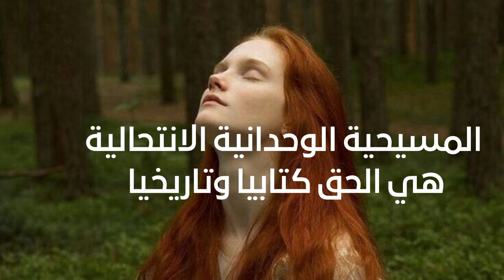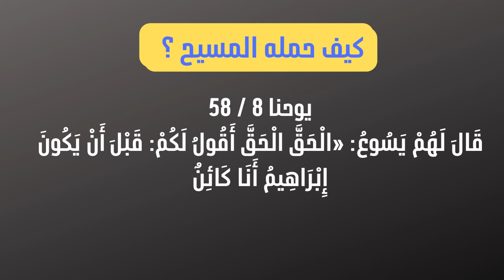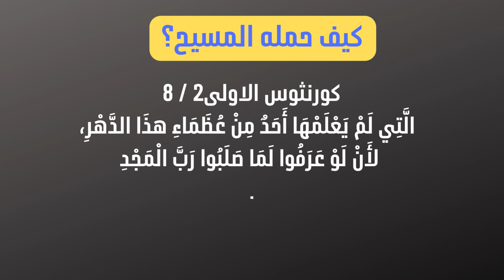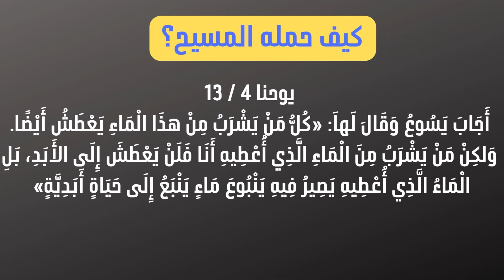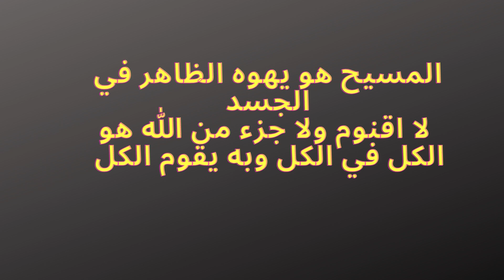هل تعلم يا مسيحي ما هو الاسم المفرد للآب والابن والروح القدس ؟ جزء 4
Lyrics below.

We'd love for you to be a part of helping us release a catalogue of ad-free, no-expense, gentle Gregorian chant essentials and other contemplative Catholic music.  We want everyone to have access to this music and experience the peace of our Catholic musical heritage, and you play a crucial role in making that happen.

Launch Month, for Our Lady, Queen of the Angels, is Aug. 15th-Sept. 8th.  We will be posting a new song daily on YouTube throughout Launch Month.